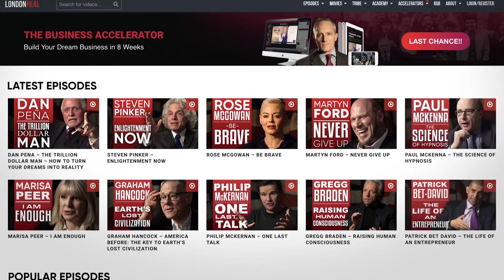THE CONCEPT OF ENTROPY: Over Time Everything That Gives Us Meaning Will Be Destroyed | Brian Greene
Watch our full episode with Brian Greene for FREE on our